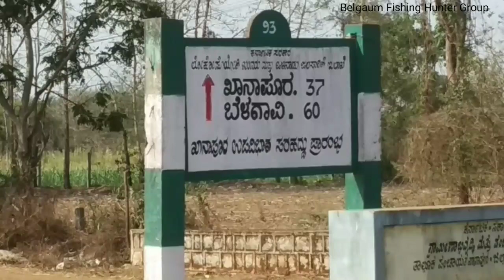Hunting Snakehead||Catching Snakehead at dam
Snakehead fishing trip with friends
Hunting snakehead

Catching Snakehead fish in Dam
Near Dandeli, Karnataka, India.

My Fishing Tackles used
Fishing rod : AbuGarcia Tournament SX 8ft
Reel : Pen Spinfisher ssv 4500
Line : FTK iron cable 0.30mm braid line
Lure : Frog lure 7 cm 21 g
           Black Lucana Frog